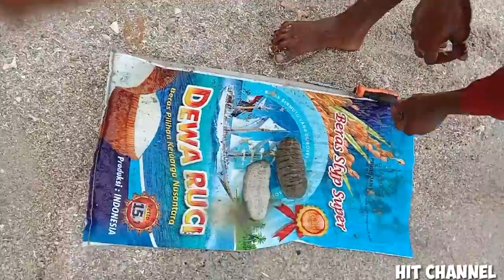Tutorial Cara mudah proses pengolahan teripang (step by step)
hari ini aku bagikan video tentang cara masak teripang mudah bisa diikuti step by step,kalian pasti bisa.cek aja videonya!!!